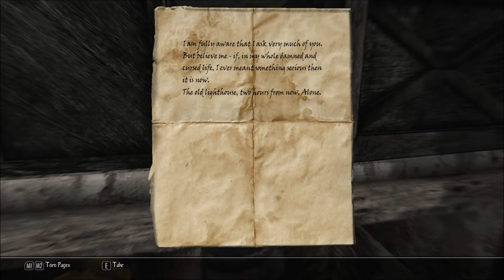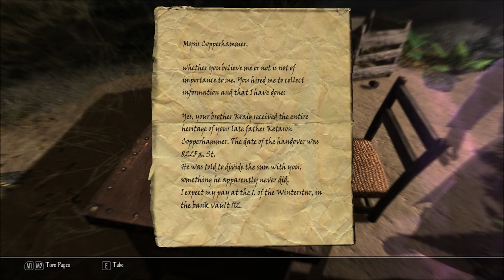Let's Play Enderal - Forgotten Stories (Skyrim Mod - Blind), Part 143: Maxus & the Old Lighthouse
(Part 4 of 7) We run and jump across some planks and a rope to find Maxus, who wants to resurrect his dead pig. At the Old Lighthouse, some more evidence of the case of the murders of Kraig and Sira Copperhammer.